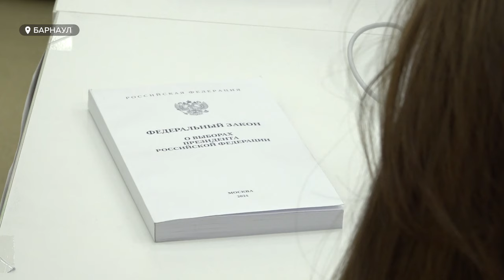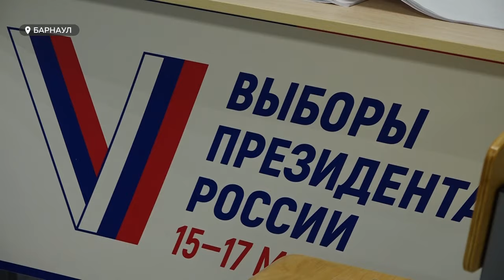Выборы-2024: как прошел первый день голосования в Алтайском крае